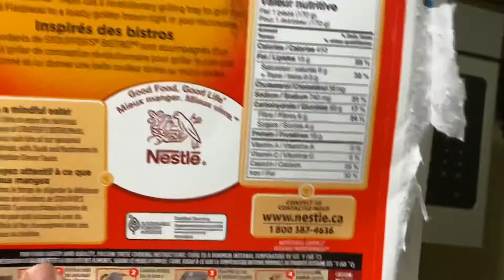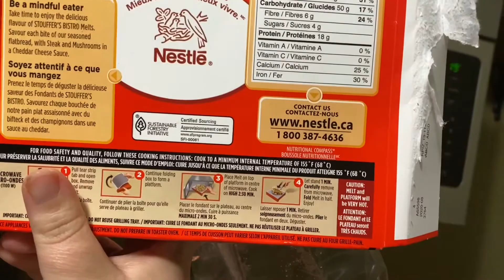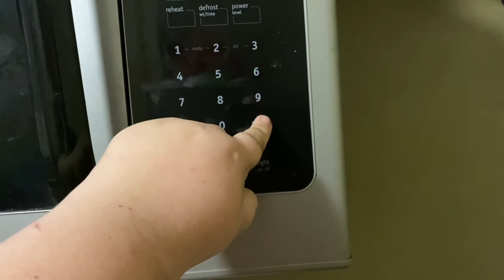Karina got a new Dog bone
Hope u enjoy Jessicaclarkson.